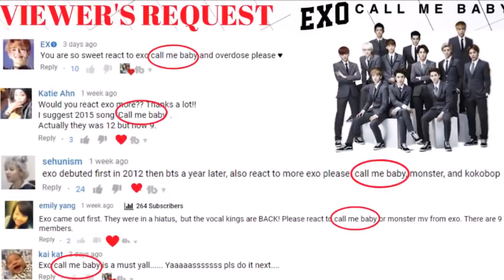EXO 엑소 'CALL ME BABY' SHOUTOUT | REACTION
We reacted to EXO call me baby. This video was 🔥🔥